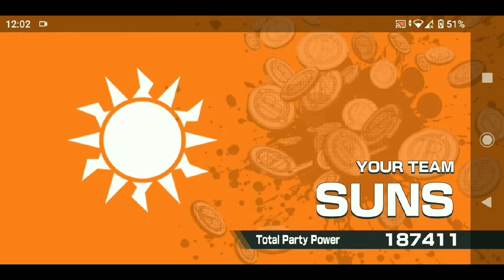Bounty Rush - 6 ⭐ Marco showcase on SS League